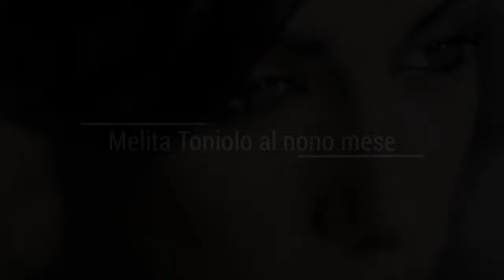Melita Toniolo al nono mese svela una novità curiosa